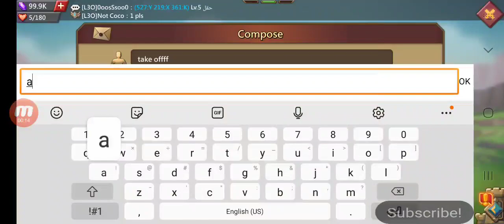Rally Trap Guide! Lords Mobile